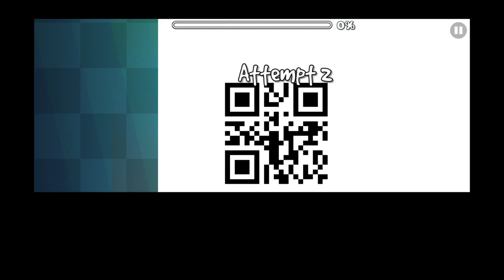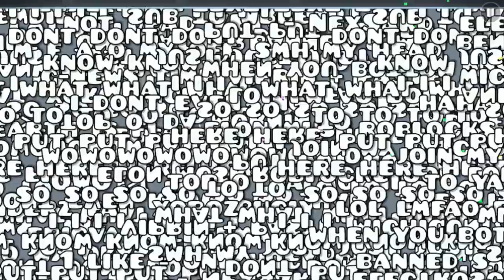Xoroz // Top 10 Best Levels [#1]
Xoroz - An oddly wonderful phat man who's actually 15. I've listed all his levels and put them in order of best to worst, Minecraft obviously being the best. These are the top 10 of this list - enjoy :)

This is yet another series, so look out for the next ones - ElectroidDash and Poisen324. If you have any requests, put them down in the comments - or add me on discord @GS Moffer#7234

Thanks to Jack Beavington for editing.

I cba to put the IDs down here and the names would give it away if you haven't seen the video yet, so here are the sources instead:

My Discord tag - @GS Moffer#7234

Scrubsibe to my yootoob